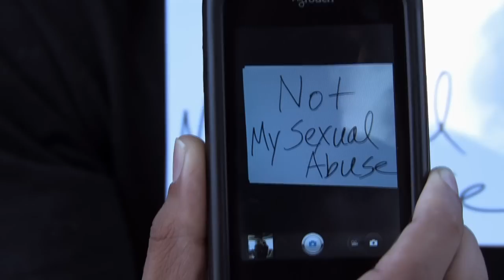Gabber Nullification Project - Rmar (Official Music Video)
Music video for the song "Rmar" Written and performed by Gabber Nullification Project.
Album: Rotbeest (2011).

A satirical look at various media outlets, through the eyes of a right-wing watch dog group, "corrupting" our society and youth with subliminal messages and other brainwashing techniques.

Cast
Spencer Reza
Courtney Cipriani
Steven Pettit Jr.
Blake M. Azevedo
West Ramsey
Michael J. Malstrom
Robert Acosta Jr.
Pete Magazinovic
Dahlia Martinez
Jessica Due

Shot on Cannon XH A1